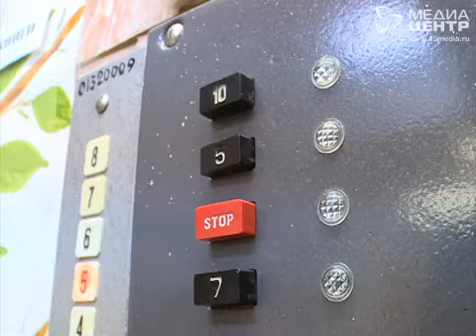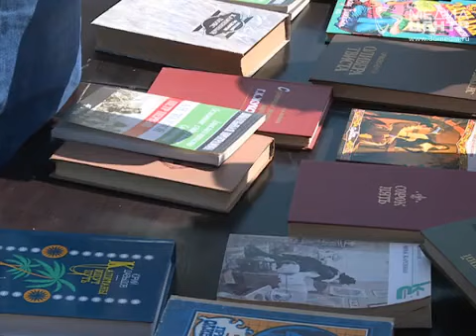Вологжане отмечали день библиотек до позднего вечера